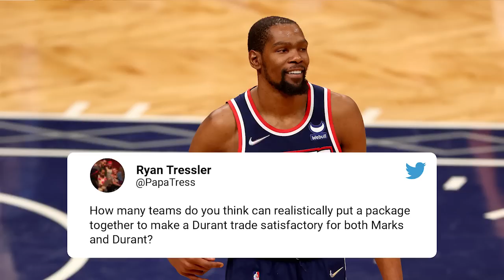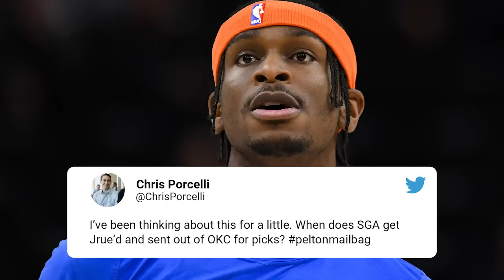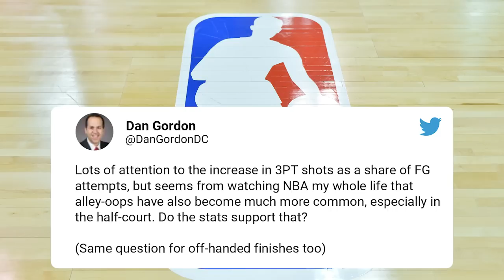🚨 MAILBAG 🚨 Kevin Durant sweepstakes & ELIMINATING the corner 3 🤯 | NBA on ESPN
Welcome into the first YouTube edition of PeltonMailbag where he answers all the questions from social media.
0:00 Send in your questions using
0:50 Kevin Durant latest.
3:00 How a KD trade would work.
5:00 Oklahoma City Thunder trade options.
7:05 Eliminating the corner three in the NBA?
8:50 Lots of attention in increase of 3-PT shots and alley-oops.
10:21 NBA rules discussions.